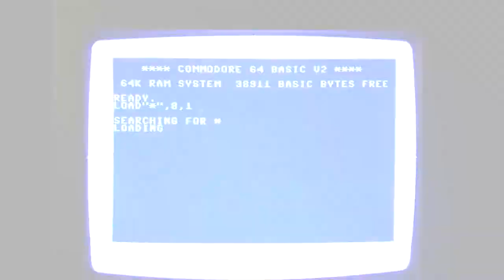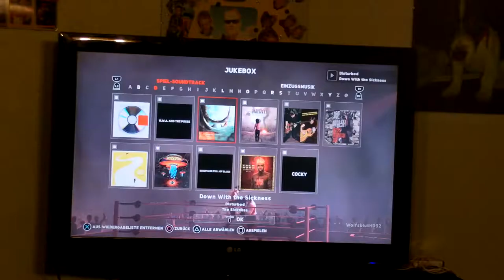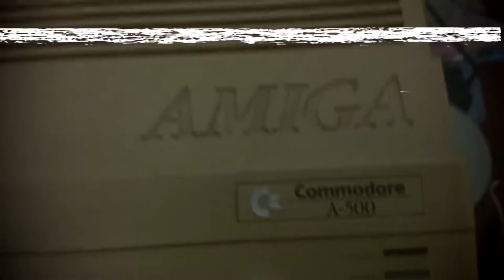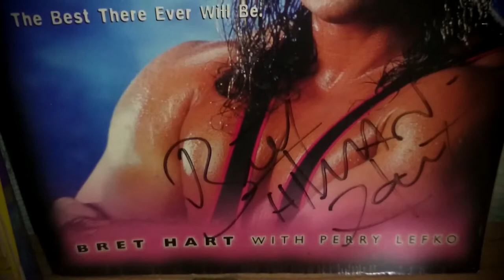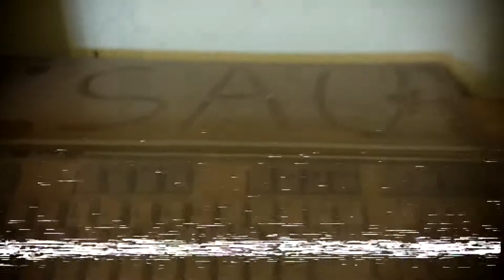Weihnachts-Special 2017 | Tourette Gamer is back ! | Let's play WWE2k18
Zu Weihnachten ist der Tourette Gamer zurück.

... und er spielt WWE2k18 gegen seinen bösen Tourette Cousin !